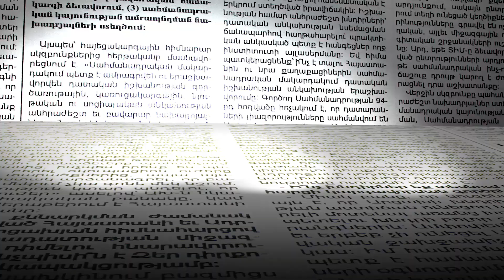Ինչ է լինելու գերթանկարժեք «Գոլդեն Փելես»-ի ճակատագիրը